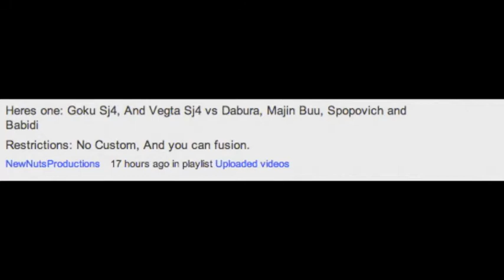Challenge Video #42 - Super Saiyan Blargh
3 successful take(s) out of 3

I really dislike playing as Super Saiyan 4's. They just seem too cheap.